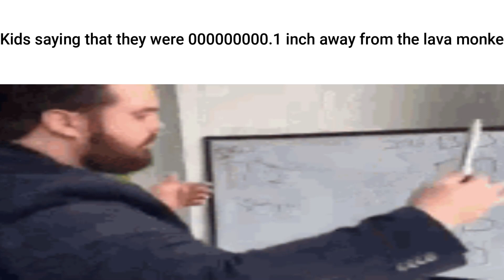Gorilla Tag Slander [Part 1]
just some gt slander

gorillatag,gtag,gorillatagvr,gorillatagamplay,slander,game,